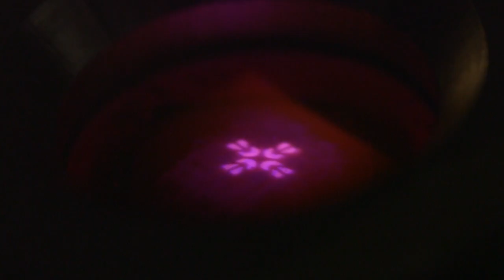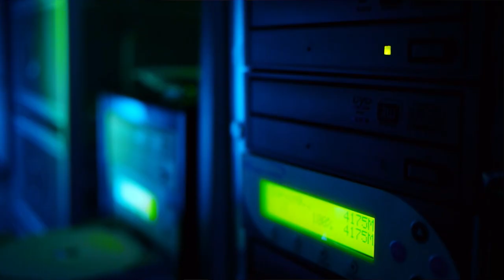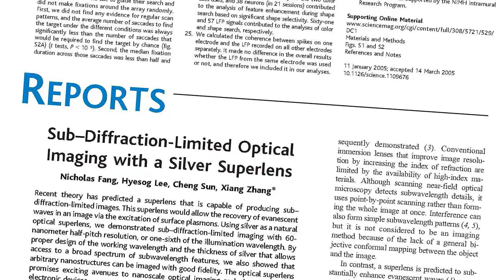Printing with Light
Using light to imprint features onto polymer or plastic, Associate Professor Nick Fang's research led his team to disprove the established diffraction limit, proving for the first time that it is possible to print sub-wavelength features one-hundredth the thickness of a human hair. His discovery allows manufacturers to imprint finer features into items such as DVDs to significantly improve storage capabilities, or to probe the traffic of protein or DNA.